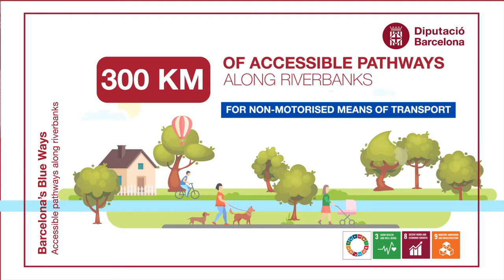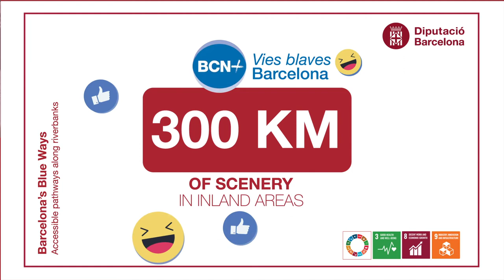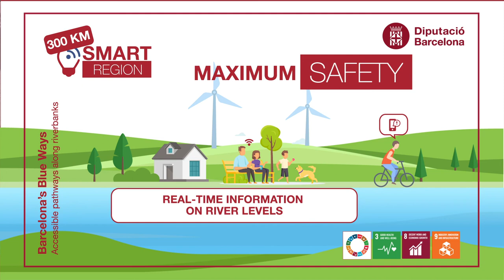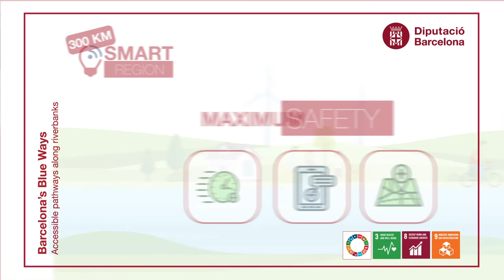Vies Blaves: Les lleres dels rius, vies transitables (versió en anglès)